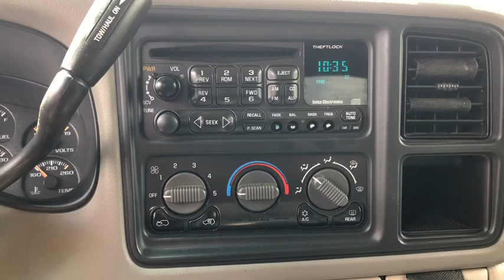2001 Chevrolet Tahoe Siler City, Asheboro, Pittsboro, Chapel Hill, Sanford, NC P2203A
Summit White U 2001 Chevrolet Tahoe Available in Siler City, North Carolina at Welford Harris Ford. Servicing the Asheboro, Pittsboro, Chapel Hill, Sanford, NC area.

Recent Arrival! Clean CARFAX. 2001 Chevrolet Tahoe LS Summit White 4WD, *All Routine Maintenance Up To Date*, *Nonsmoker*, Tow Package, 8-Point Compass, Cargo Net, Cruise Control, Dual Front Cupholders, Electric Heated Outside Rear-View Mirrors, Electric Rear-Window Defogger, Enhanced Performance 9 Speaker System, Illuminated Entry, Leather Wrapped Steering Wheel, Light Sensitive Rear-View Mirror, Lighted Vanity Mirrors, LS Decor Package, Map Lights, Matte Black Body Side Moldings, Outside Temperature Indicator, Power Windows w/Driver Lockout Feature, Rear Air, Remote Keyless Entry, Retractable/Removable Cargo Shade, Short Overhead Console. LS Decor Package (8-Point Compass, Cargo Net, Cruise Control, Dual Front Cupholders, Electric Heated Outside Rear-View Mirrors, Electric Rear-Window Defogger, Enhanced Performance 9 Speaker System, Illuminated Entry, Leather Wrapped Steering Wheel, Light Sensitive Rear-View Mirror, Lighted Vanity Mirrors, Map Lights, Matte Black Body Side Moldings, Outside Temperature Indicator, Power Windows w/Driver Lockout Feature, Rear Air, Remote Keyless Entry, Retractable/Removable Cargo Shade, and Short Overhead Console), LS Equipment Group (Deep Tinted Glass and Roof Mounted Adjustable Black Luggage Rack), 4WD, 3.73 Axle Ratio, 4-Wheel Disc Brakes, 8 Speakers, ABS brakes, AM/FM radio, Assist Steps, Bumpers: chrome, Cargo Doors, Driver & Passenger 6-Way Power Seats, Driver door bin, Dual front impact airbags, Dual front side impact airbags, Floor Console, Front anti-roll bar, Front Center Armrest, Front Reclining Bucket Seats, Front wheel independent suspension, Fully automatic headlights, Passenger door bin, Passenger vanity mirror, Power steering, Rear anti-roll bar, Rear Locking Differential, Rear seat center armrest, Smooth Ride Suspension, Speed-sensing steering, Split folding rear seat, Storage Pocket Behind Seats, Tachometer, Tilt steering wheel, Variably intermittent wipers, and Voltmeter.